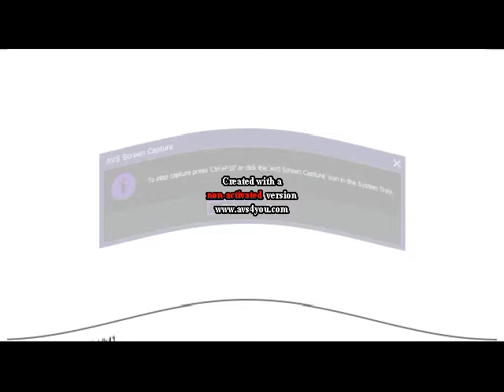sad my spiffy video remake scan